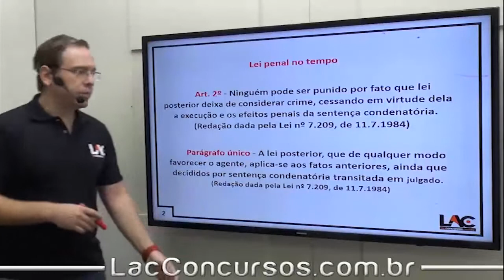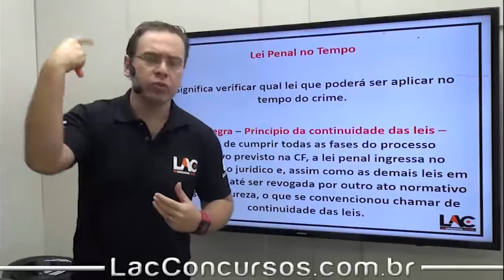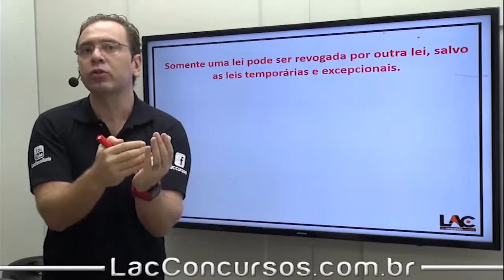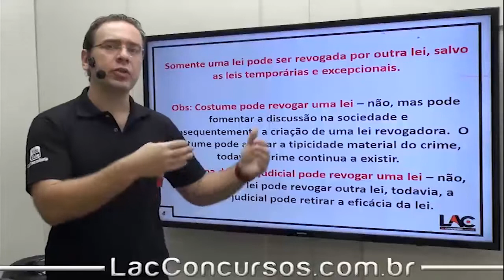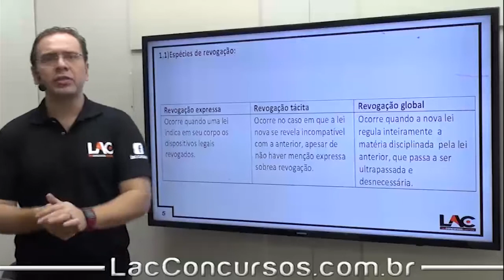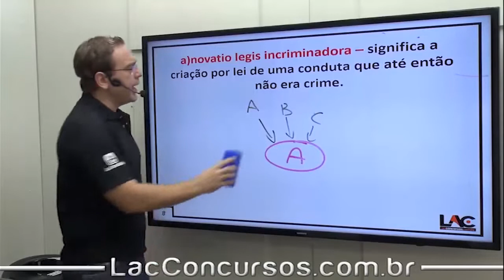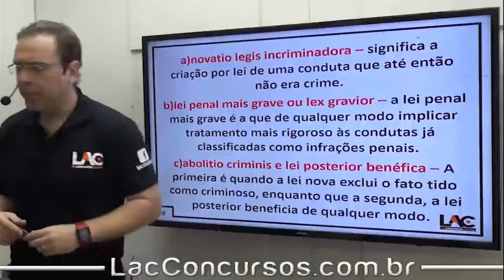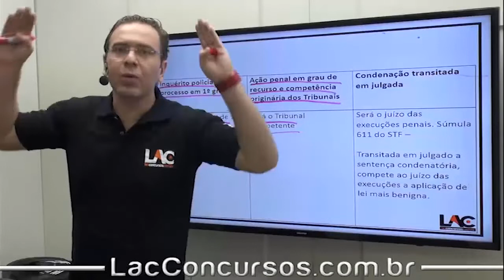AGEPEN GOIÁS - 2019 - Direito Penal - Lei Penal no Tempo e no Espaço - Art. 2 - 28/100